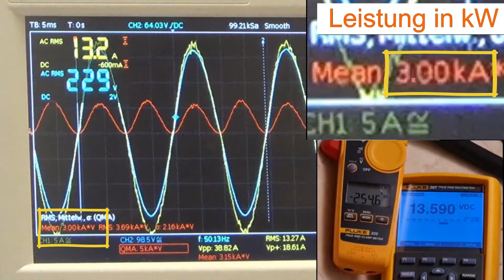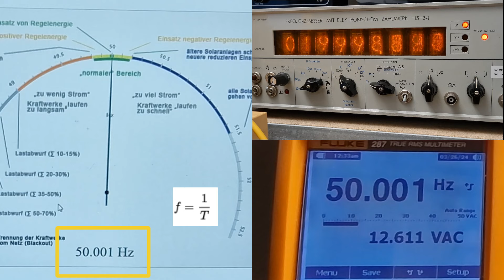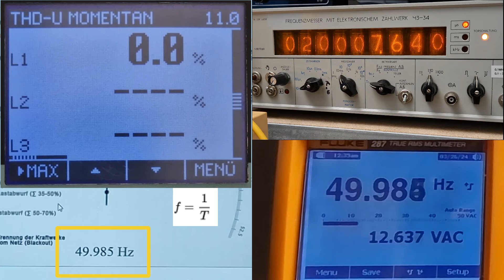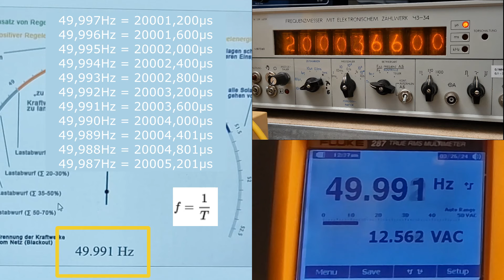Netzfrequenz nachgemessen | 50Hz | nur für Elektronik Nerds 😅